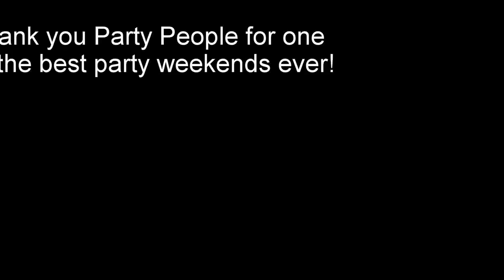Zrce, Novalja Croatia and Slovak Party people